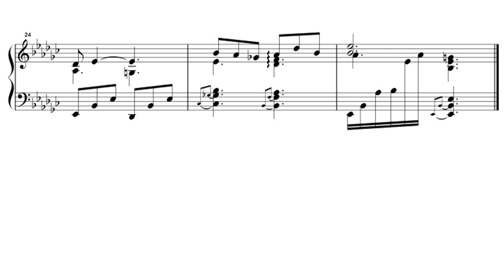YASKAWA Toru: Shapes of a Dream No.273 for Piano Solo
Piano series consisting of 1,001 pieces composed by YASKAWA Toru, the 273rd piece, Op.83 No.13 in E-flat minor.
Last work of Book 21.

安川徹作曲の全1,001曲からなるピアノシリーズ、第273曲目、Op.83 No.13、変ホ短調。
第21巻、最後の曲です。